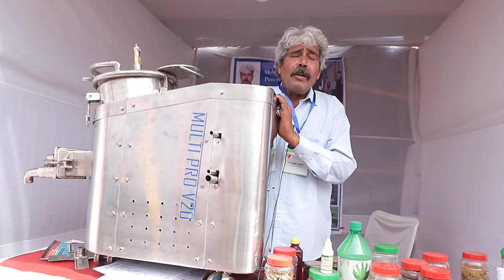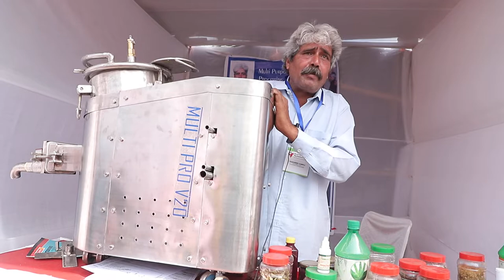Dharambir Food Processing Technologies at NETFF2020 co-hosted by SELCO Foundation